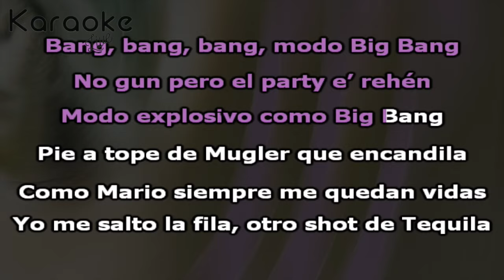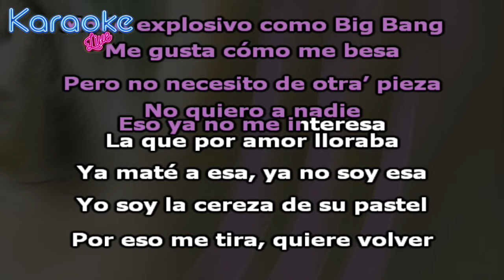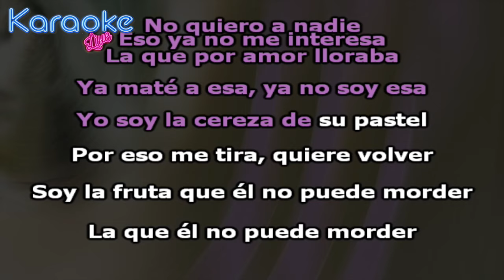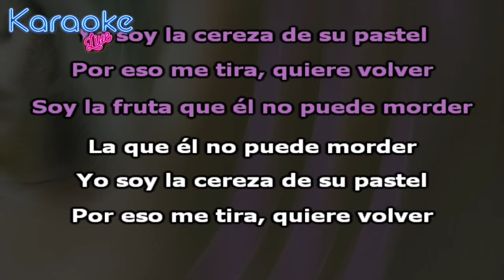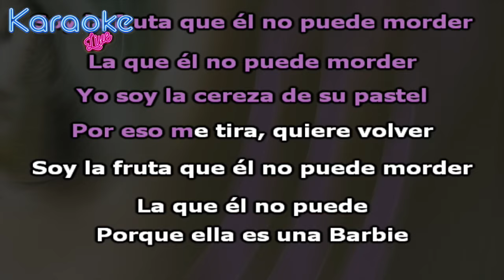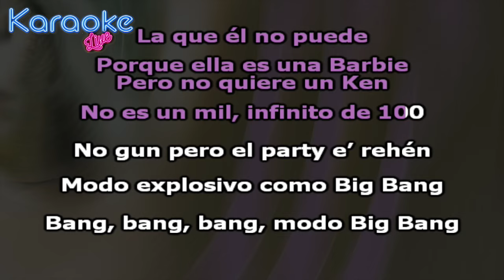Kenia OS - Big Bang (KARAOKE - INSTRUMENTAL)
Letra:

Ella es una Barbie, pero no quiere un Ken
No es un mil, infinito de 100
No gun pero el party e’  rehén
Modo explosivo como Big Bang

Pie a tope de Mugler que encandila
(que encandila)
Como Mario siempre me quedan vidas
Yo me salto la fila
Otro shot de Tequila (tequila)
(Boom, boom, un perreo que aniquila)

Porque hoy me puse el vestido fancy
Pa’ que la pasemos fantastic
Pero no te ponga’ romantic

Ring, ring
¿Quién es?
Es la noche que llamó
Yo le dije: ¿Dónde estás?
Y la ubi me tiró
K OS, lip gloss, la cadena le brilló
Una margarita rosa y la nota le subió, ioh-ioh-ioh

Me gusta cómo me besa
Pero no necesito de otra’ piezas
No quiero a nadie, eso ya no me interesa
La que por amor lloraba
Ya maté a esa, ya no soy esa

Yo soy la cereza de su pastel
Por eso me tira, quiere volver
Soy la fruta que él no puede morder
La que él no puede morder

La que él no puede

Porque ella es una Barbie pero no quiere un Ken

Bang, bang, bang, modo Big Bang (Big Bang)